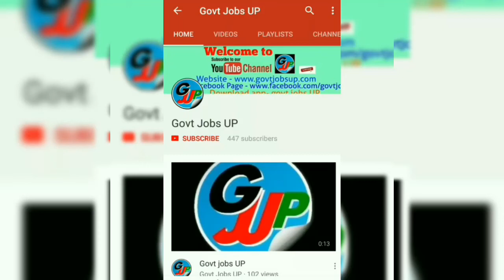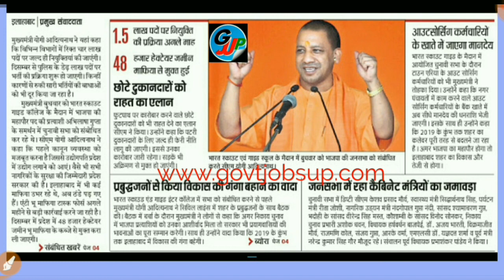प्रदेश में चार लाख रिक्त पदों पर नियुक्ति प्रक्रिया जल्द ही शुरू होगी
प्रदेश में चार लाख रिक्त पदों पर नियुक्ति प्रक्रिया जल्द ही शुरू होगी , पुलिस में डेढ़ लाख पदों पर भर्ती प्रक्रिया दिसंबर से :: सीएम योगी आदित्यनाथ

नौकरियों से सम्बन्धित हर जानकारी को अपने मोबाइल पर पाने के लिए हमारी आधिकारिक एप डाउनलोड करें